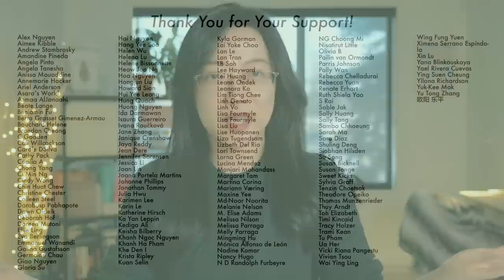Pledge of Allegiance, Thin Ice, April Likely Dramas, Liu Yuning, Weibo Night 174April 1 2023 [CC]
00:25 - Pledge of Allegiance (on air)
01:51 - Thin Ice (April 5)
02:53 - Till the End of the Moon (maybe soon)
03:21 - Lost You Forever (maybe soon)
04:07 - Haerbin 1944(shooting)
05:10 - Born to be the One (shooting soon)
06:00 - Shui Zai Shi Jian De Bi An (shooting soon)
06:46 - Liu Yuning’s good PR template for Everyone
09:58 - Weibo Night’s TEA~

｡:.ﾟヽ(*´∀`)ﾉﾟ.:｡